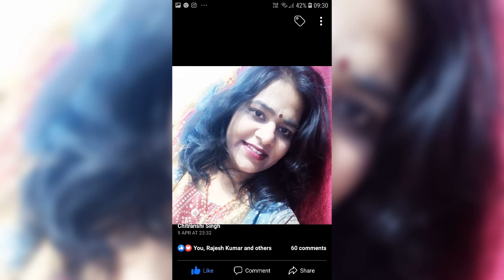3712 ** yatindragovilhits writer Chitranshi Singh( वाह भाई वाह show)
प्रेम है शाश्वत प्रेम जीवंत है प्रेम ही आदि है प्रेम ही अंत है